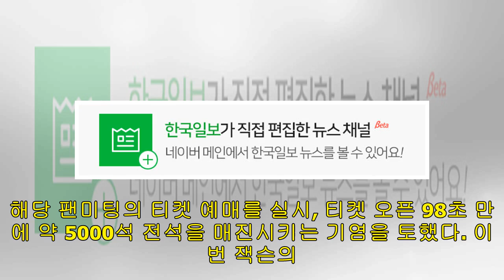GOT7 잭슨, 中 솔로 팬미팅 티켓 오픈 98초 만에 전석 매진+ 4만명 동시 접속 ‘기염’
GOT7 잭슨의 팬미팅이 화제다. TEAM WANG 제공GOT7 잭슨의 중국 솔로 팬미팅 티켓이 오픈 98초 만에 전석 매진을 기록했다.잭슨은 오는 23일 오후 4시 30분(현지 시간) 중국 북경올림픽센터 체육관에서 'JACKSON WANG 328 JOUNEY FESTIVAL'이라는 타이틀로 단독 팬미팅을 개최한다.이에 잭슨은 지난 11일 중국서 해당 팬미팅의 티켓 예매를 실시, 티켓 오픈 98초 만에 약 5000석 전석을 매진시키는 기염을 토했다. 이번 잭슨의 중국 팬미팅은 예매 사이트에 4만명이 동시 접속해 접속자가 폭주하는 등...